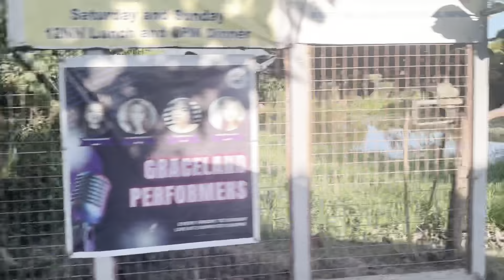GraceLand!! MAGANDA AT MURANG KAINAN SA PAMPANGA BUFFET FOR 299 Only